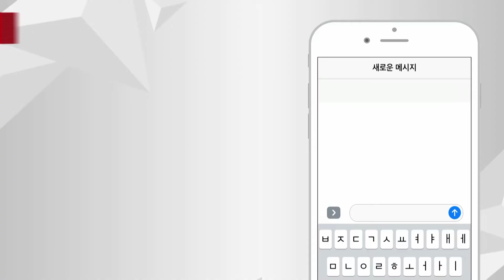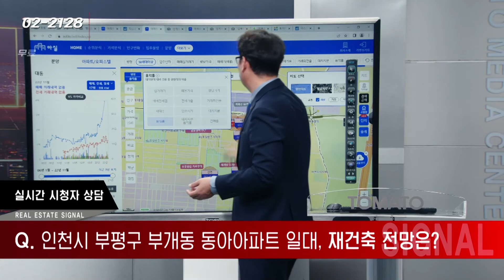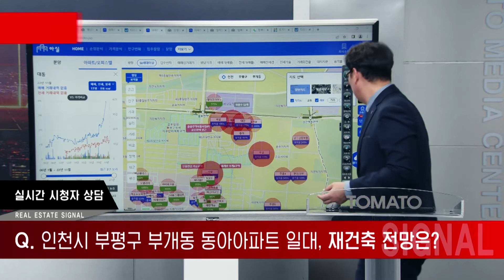부동산시그널 : 인천시 부평구 동아아파트 일대... 재건축 가능할까?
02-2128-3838으로 문의 바랍니다!

박성규 대표(JYP홀딩스)의 여섯 번째 상담

안녕하세요. 인천시 부평구 부개동입니다.
욱일, 대진, 동아, 대동 4개 아파트가
현재 예비 안전 진단이 통과 된 상태입니다.
세대수가 1818이고 88~89년 지어진
아파트입니다. 재건축 가능한지 궁금합니다.

-Btv CH158
-U+tv CH170
-D'LiVE CH188